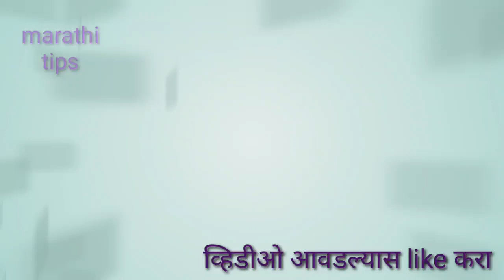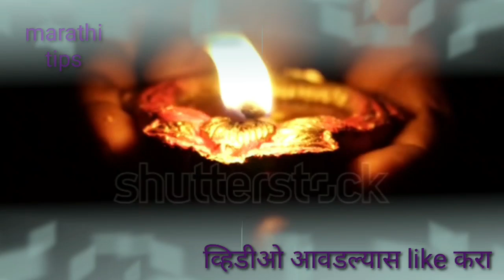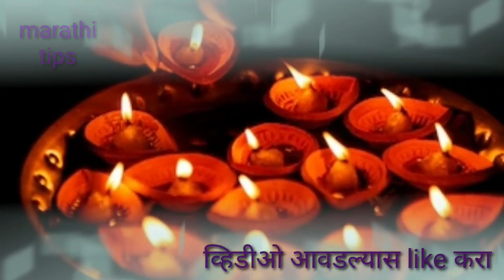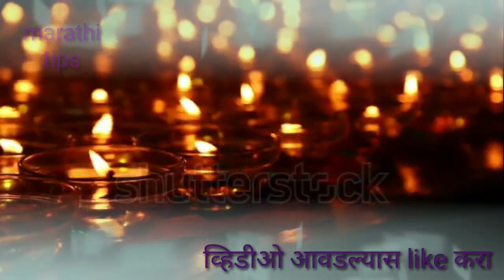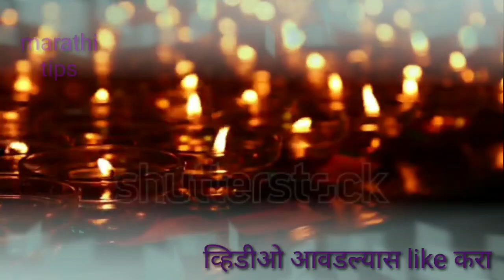दिवाळीला करा 8 चमत्कारी उपाय ! उघडेल बंद नशिबाचे कुलूप ! Diwali 2020 , diwali upay , laxmi pujan